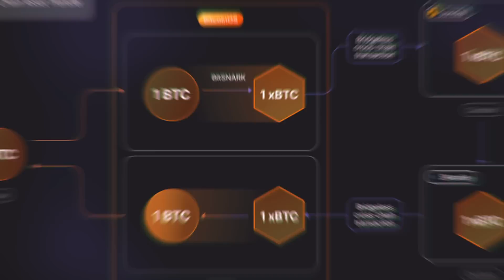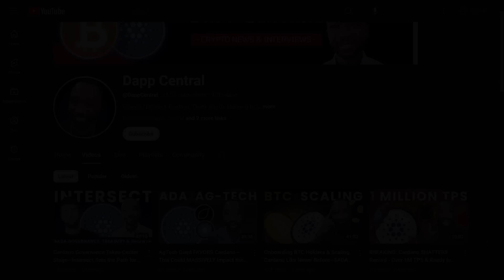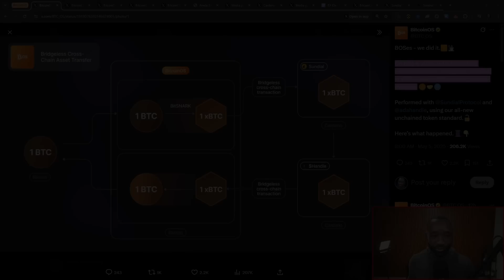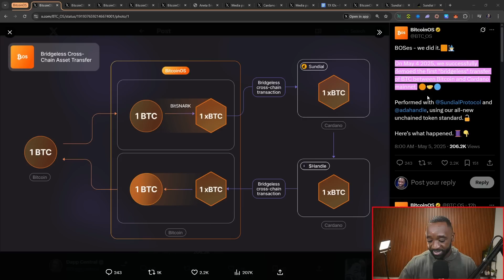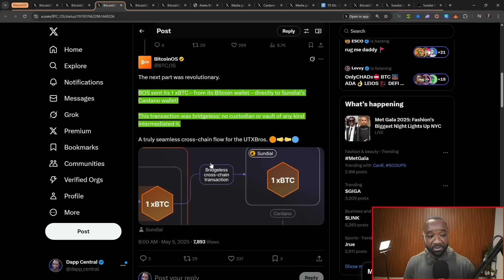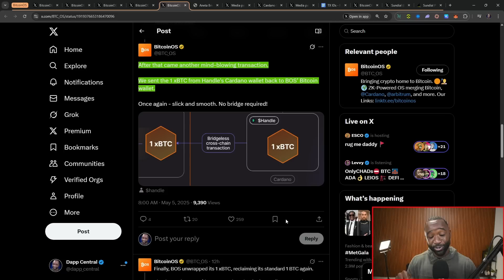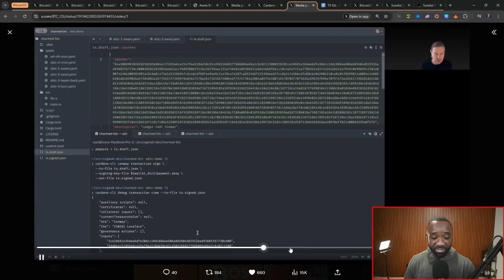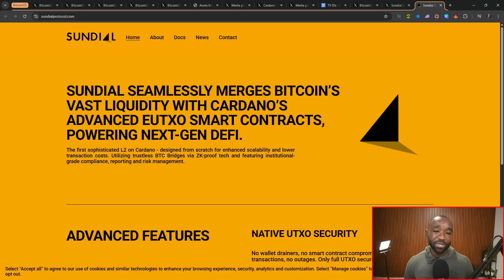BREAKING: Cardano & Bitcoin UNITE — First Bridgeless Transfer Confirmed!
Looking for the latest updates and developments on Cardano? Look no further, Dapp Central has you covered. Cheers.

Video Content
00:00 - Intro
02:11 - Bitcoin x Cardano
06:09 - Aneta BTC Vision
06:43 - ADA Handle x BTC
07:19 - Transaction Details
08:38 - Sundial Interview